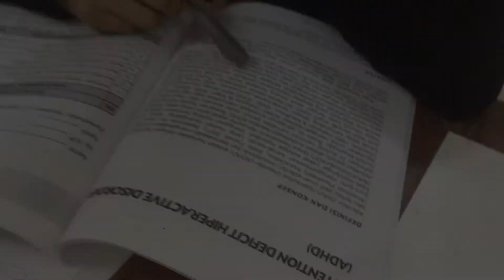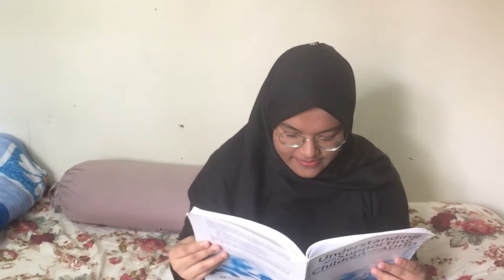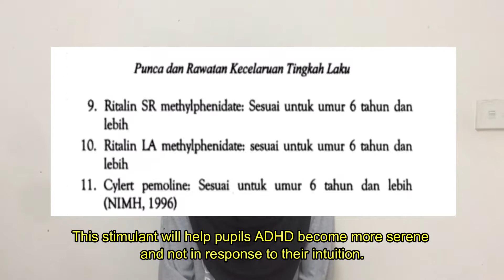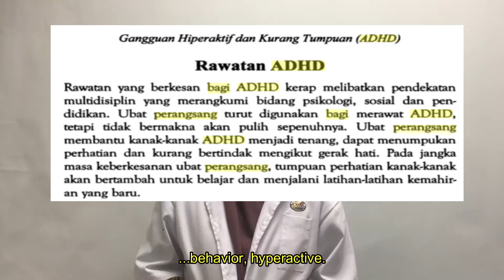Mak Lagi Penat Daripada Saya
Drama pendek berkisarkan tentang tingkah laku kanak-kanak Attention Deficit Hyperactive Disdorder (ADHD). Video ini mendedahkan realiti sebenar bagaimana masyarakat berdepan dengan kanak-kanak istimewa ini. Semoga bermanfaat.

Cerita ini hanya rekaan semata-mata.